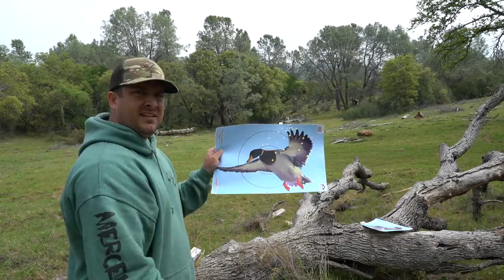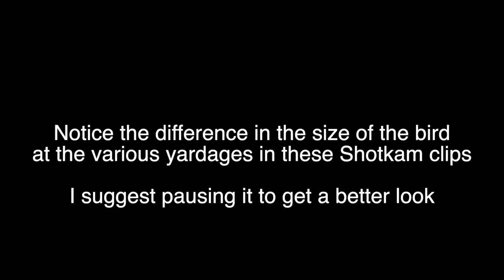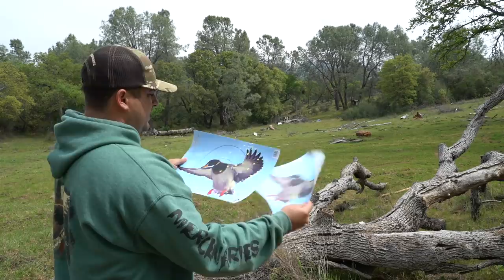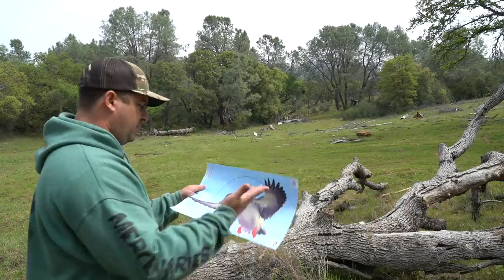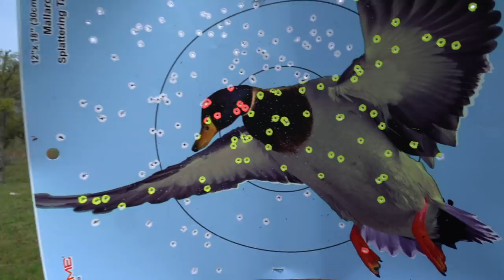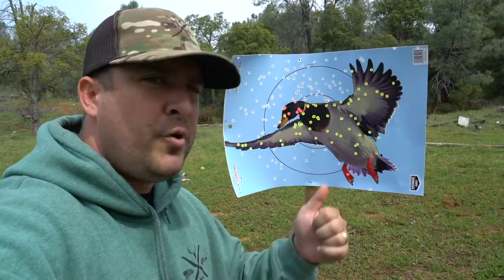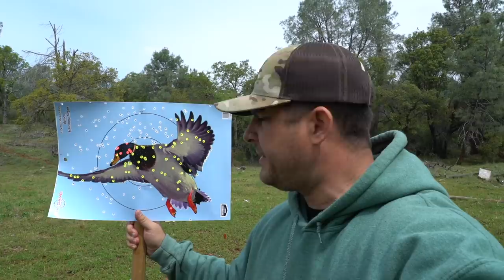How Far Can You Shoot A Duck ETHICALLY?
I ask a highly debated question, "How far can you shoot a duck Ethically?" I take a few shots at a full size duck target at different ranges to see what a pattern looks like.